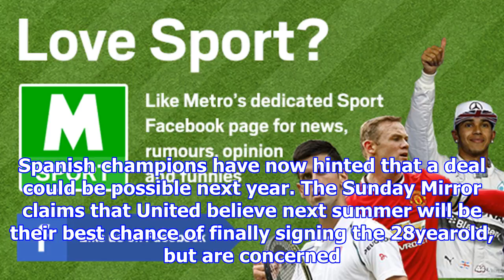Real madrid ask jose mourinho to sell key man utd star in gareth bale deal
Real Madrid will demand that Manchester United include David De Gea in any deal to sign Gareth Bale next summer, according to reports. United had targeted the Wales international during the last trans...